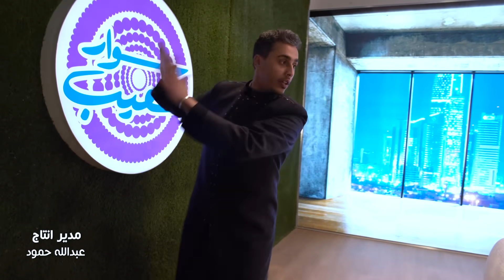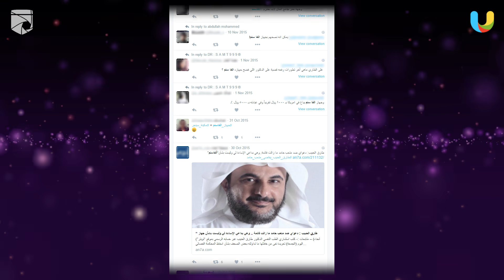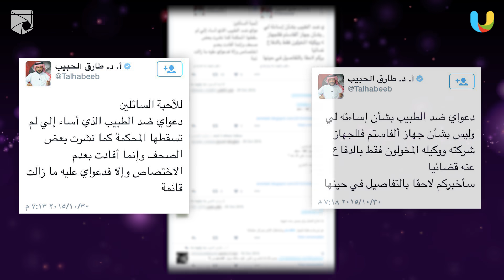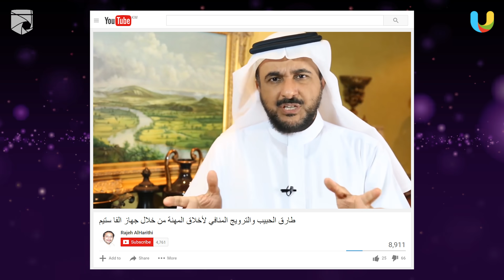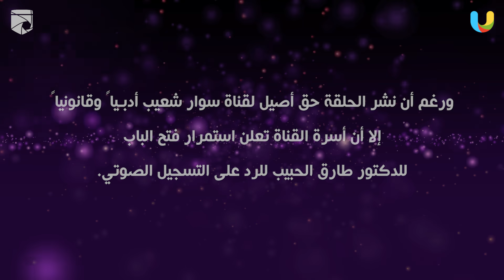سوار_شعيب: الحسد و#ألفا_ستم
برنامج ترفيهي حواري هادف يعرض على اليوتيوب، يتحدث في هذه الحلقة عن فرق الحسد عن العين
ولماذا الناس تحسد ؟
ويستضيف الدكتور "طارق الحبيب" يحاوره شعيب هل تؤمن بالحسد او تخاف منه ؟

تقديم:
شعيب راشد

منتج منفذ:
ثامر محمد

مونتير:
صفا الصالح

تصميم وتحريك:
اسلام الاغبر

إعداد فقرة السوار:
أمل عبدالله

ترجمة:
لينا زبيد

اخراج:
يحيى الرفاعي: